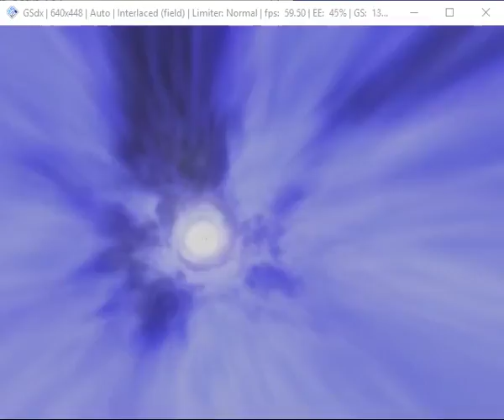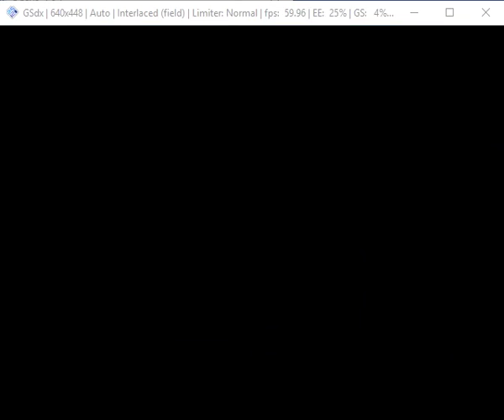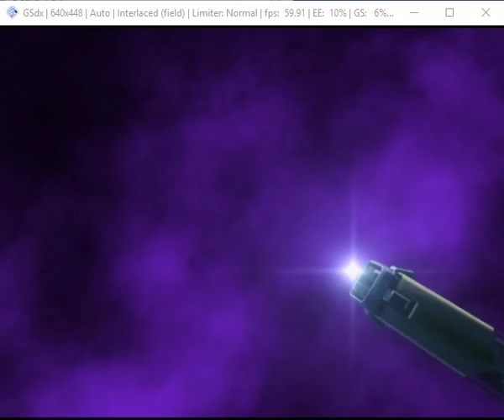Galaxy Angel II Zettairyouiki no Tobira Lily Route Part 5 Cannon of Counter Attack